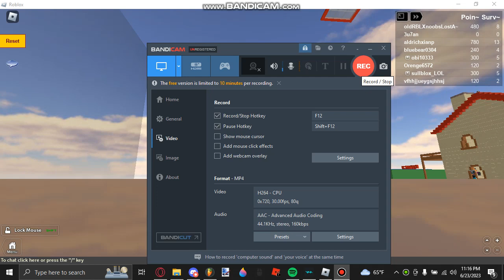random roblox footage with friends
sullblox_LOL - @DumbassDudee
obi10333 - @Androm823

idk why the vid is laggy, my fps was fine during gameplay

was fun roblos

game is retrostudio